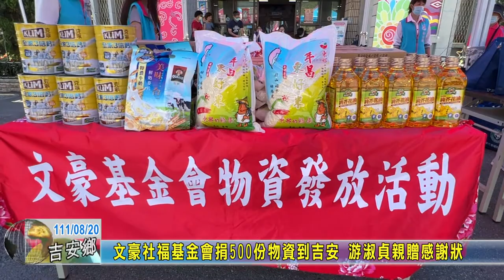20220820 08 文豪社福基金會捐500份物資到吉安 游淑貞親贈感謝狀